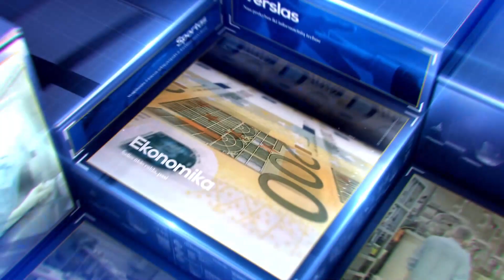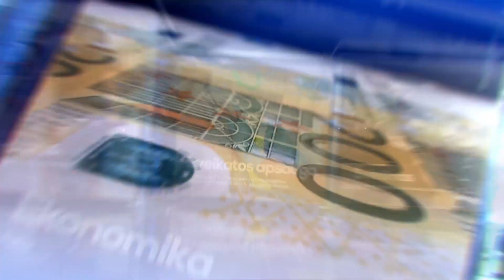„Alfa taškas“: kokie S. Skvernelio ateities planai?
Laidoje „Alfa taškas“ – pokalbis su Seimo demokratų frakcijos „Vardan Lietuvos“ seniūnu, buvusiu ministru pirmininku Sauliumi Skverneliu. Jis papasakojo apie politikos užkulsiuose verdančias intrigas, kvietimą prisijungti prie valdančiosios koalicijos ir pandemijos valdymą.